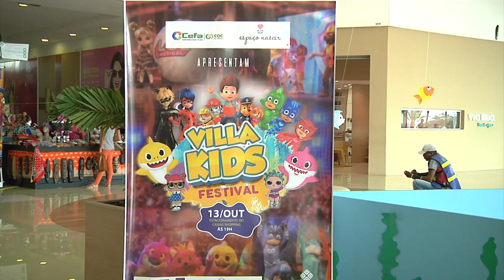Comércio de Caxias se prepara para o Dia das Crianças 2019